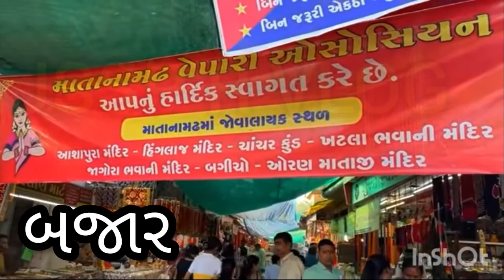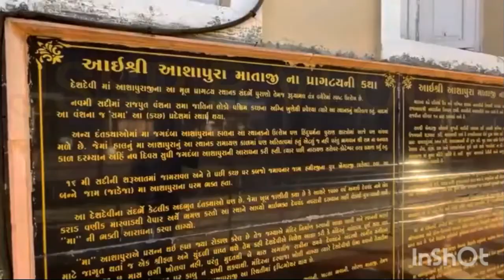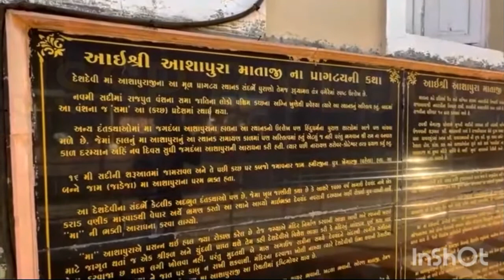mata no madh,katchh, Ashapura mataji,kutchh tour....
JSSP R VLOG